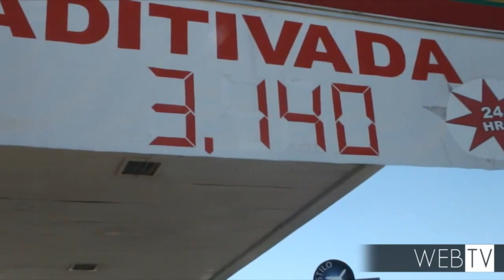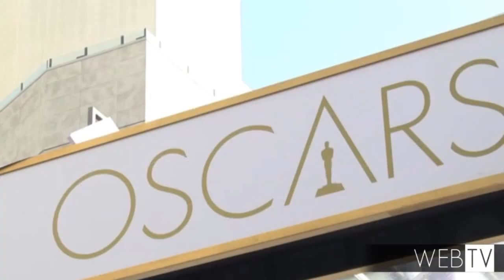Família de pedreiro se emociona com reversão de decisão sobre tratamento